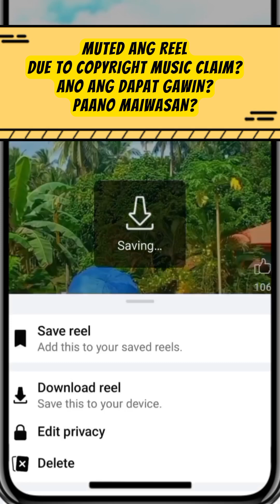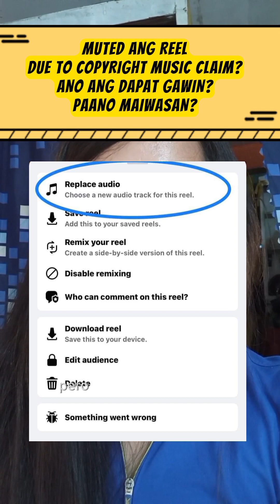MUTED ANG REEL DUE TO COPYRIGHT MUSIC CLAIM?ANO ANG DAPAT GAWIN?PAANO MAIIWASAN?|LanxeVlog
MUTED ANG REEL DUE TO COPYRIGHT MUSIC CLAIM?ANO ANG DAPAT GAWIN?PAANO MAIIWASAN?